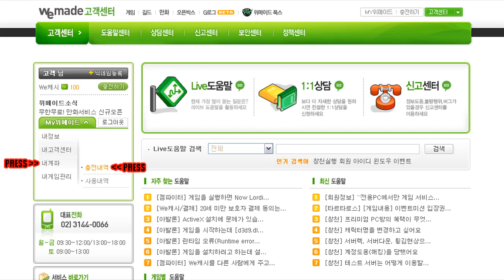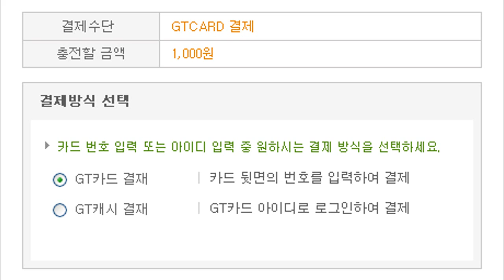Gem Fighter - Buying CS Guide (Using GT Cards)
First you need to convert your account to a wemade account, check out my guide for that here

after that go here and follow this video step by step